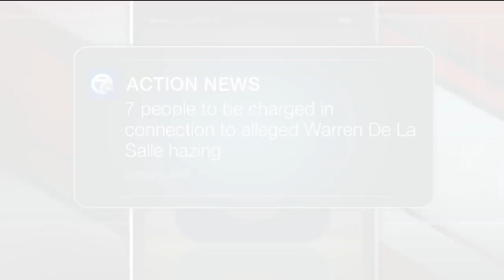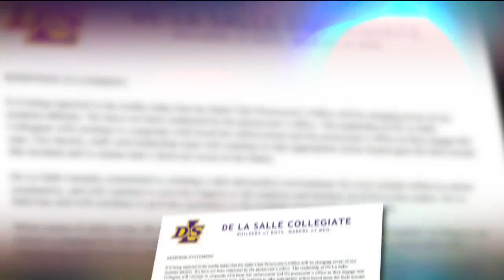7 people will be charged in connection to alleged Warren De La Salle hazing case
Seven people are expected to be charged in connection to the alleged hazing involving the Warren De La Salle football team, sources tell 7 Action News.